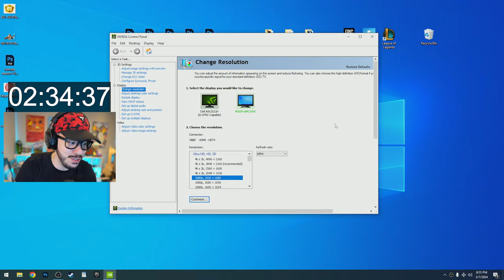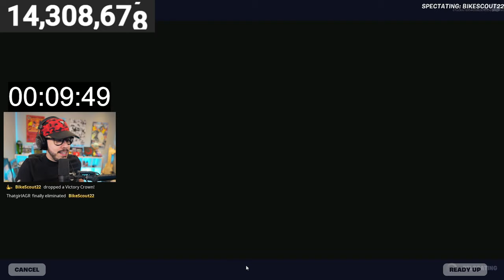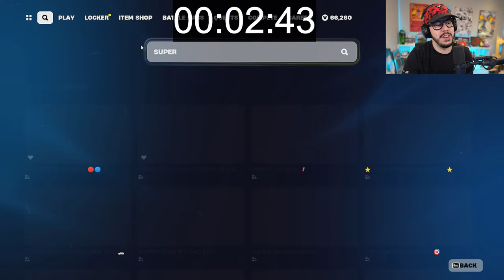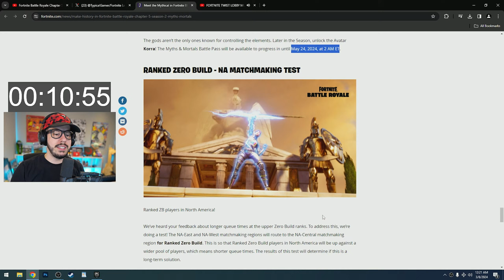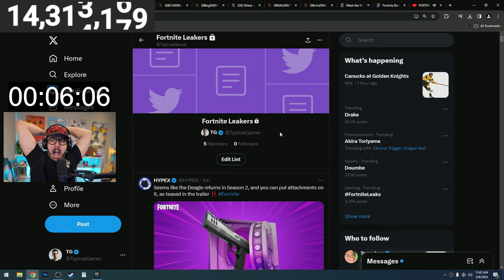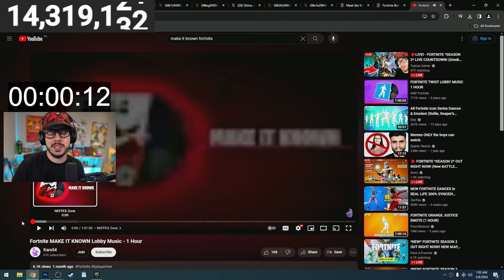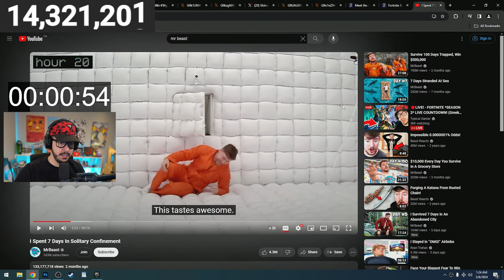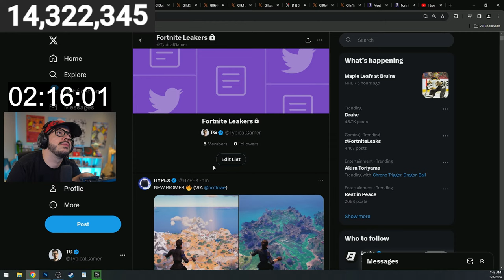FORTNITE *SEASON 2* LIVE COUNTDOWN! (Greek Gods)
New Fortnite Chapter 5, Season 2 countdown live stream gameplay with Typical Gamer!

🔴 SUPER RED VS BLUE ► 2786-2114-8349